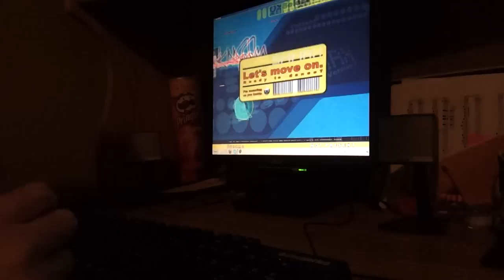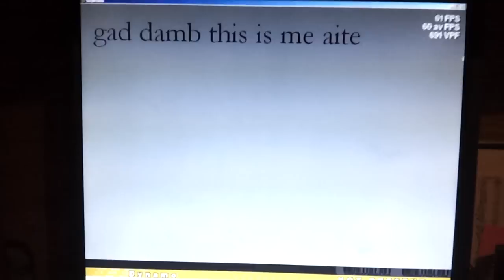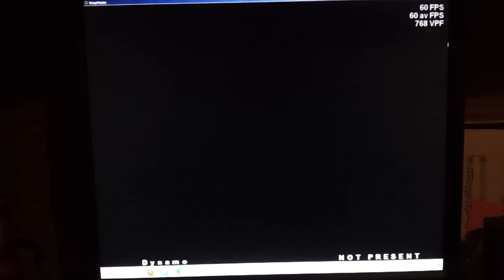What is True MA? v2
Accuracy is only limited by speed.